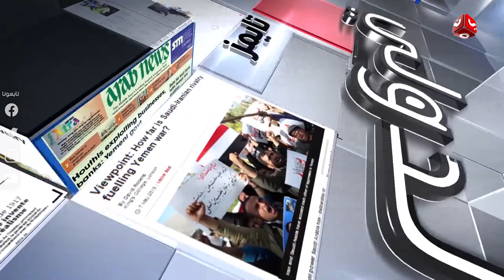كيف يؤثر الضغط على حزب الله في لبنان على حلفاء إيران في المنطقة ؟ | اليمن والعالم